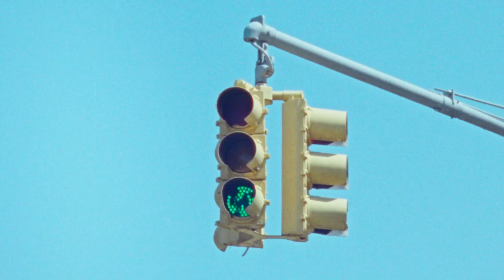Gumbo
The Gumbo collection elicits reveries of home and the foods that connect us. Starring actress Denée Benton, the campaign recalls the traditions carried through generations, and the dishes that hold the memory and richness of our origins. Shop the collection featuring new explorations of texture and a reimagined silhouettes